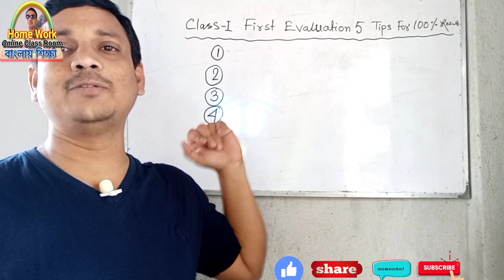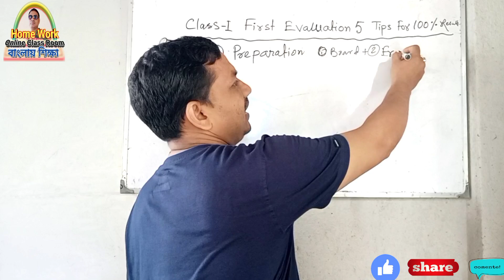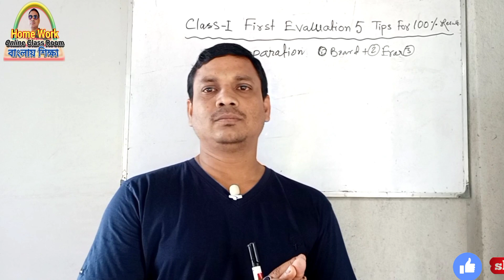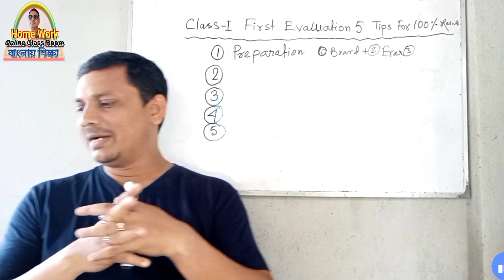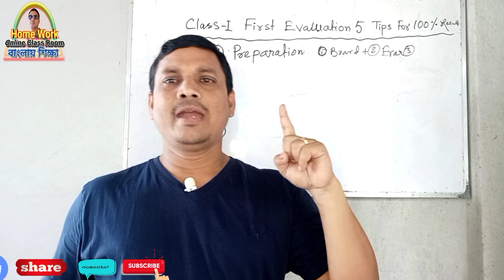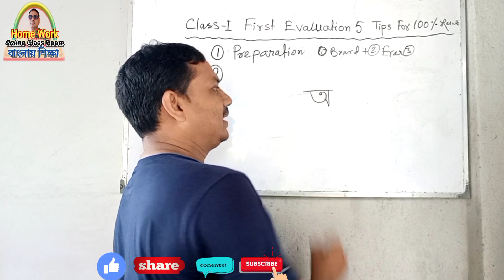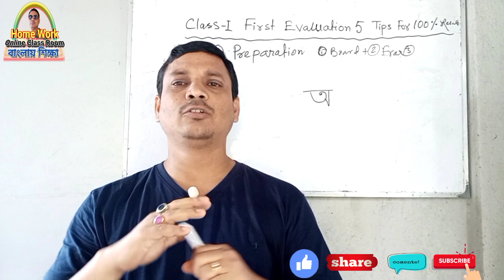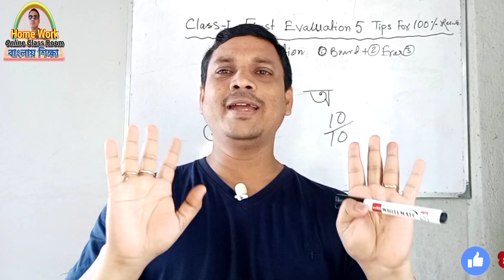Class 1 First Evaluation 5 Tips For 100 Percent Result।। Homework Online Classroom.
✅ In this video : Class 1 First Evaluation 5 Tips For 100 Percent Result
✔️ Class: 1
✔️ Language Used : Bengali /  class 1 evaluation 10 on 10 number
✔️ Subject: Class 1 First Evaluation 5 Tips For 100 Percent Result
✔️  Book Name  Class 1 First Evaluation 5 Tips For 100 Percent Result
✔️ Chapter:  Class 1 First Evaluation 5 Tips For 100 Percent Result
✔️ Topic Name: Class 1 First Evaluation 5 Tips For 100 Percent Result
✔️ Topics Covered in This Video: Introduction - Class 1 First Evaluation 5 Tips For 100 Percent Result
✔️📚👉 Important : # Class_1
✔️📚👉  Previous Video :
✔️📚👉  Next Video:

Thanking you
 Debdas Bhaskar
 Assistant Teacher
24, No Banshabati Topshil Primary school
➡️ Your Quaries:
debdasbhaskar
homeworkonlineclassroom
tuition free
class
class 1
class 2
✔️📚👉 class 3
class 4
activity task
daily class
model activity
primary